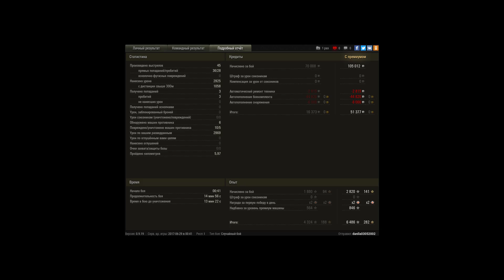Из последних сил